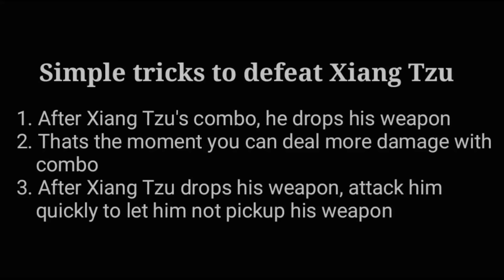How to defeat Xiang Tzu | Shadow Fight 3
Simple tricks to defeat Xiang Tzu

1. After Xiang Tzu's combo he drops his weapon
2. Thats the moment you can deal more damage with combo
3. After Xiang Tzu drops his weapon, attack him quickly
     to let him not pickup his weapon

Follow this ticks to defeat Xiang Tzu

Stay tune for more Boss Fight